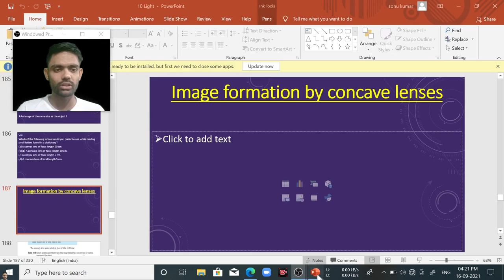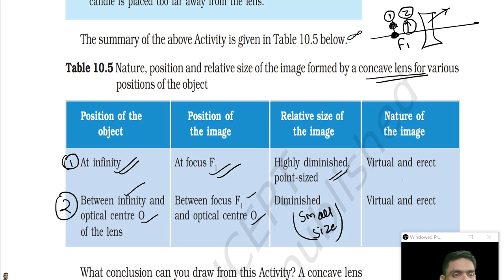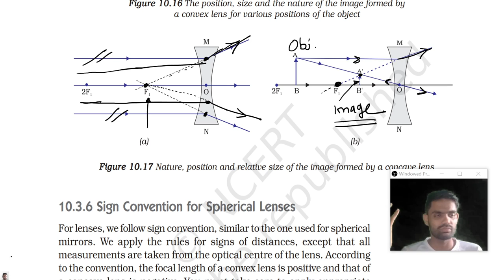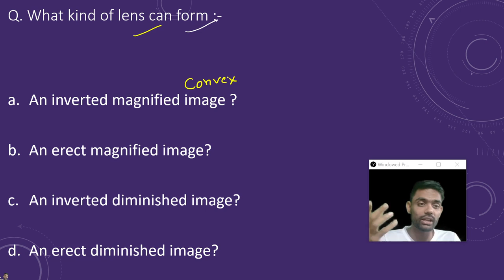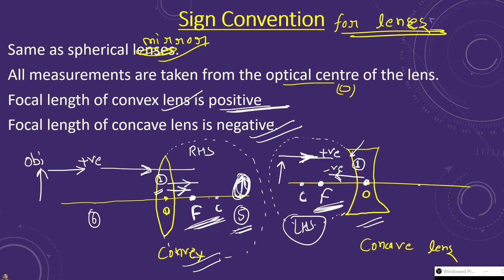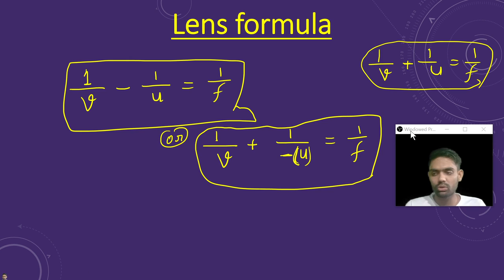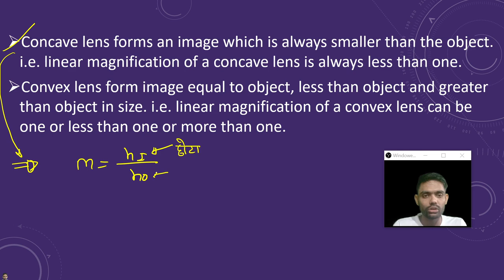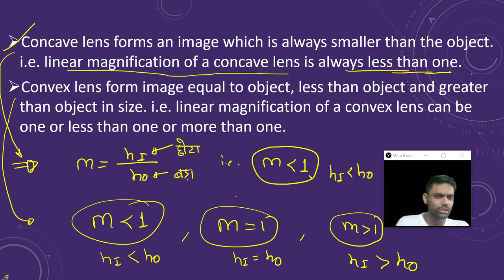Class 10 Light | Concave lens | Lens formula | Magnification | Part- 15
Welcome to MR. SINGHANIA CLASSES
General facts, General science, Motivation video.
Online Live Classes for 9th to 12th Students